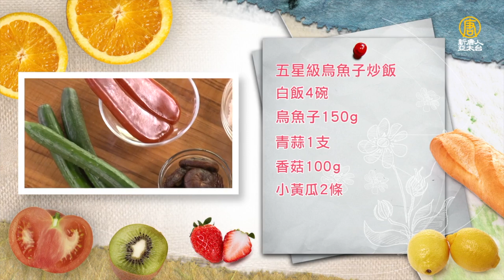年菜必備！豪華烏魚子炒飯～不用隔夜飯，一樣可以炒的粒粒分明！Mullet Roe Fried Rice│烏魚子炒飯│張麗蓉 老師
材料：
白飯4碗、烏魚子150公克、青蒜1支、香菇100公克、小黃瓜2條

調料：
鹽1茶匙、白胡椒粉1/2茶匙